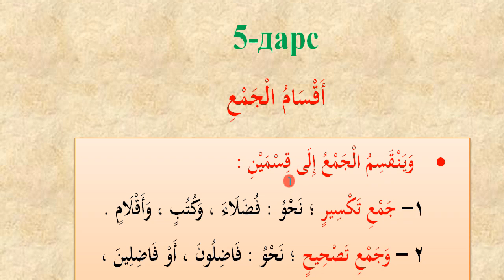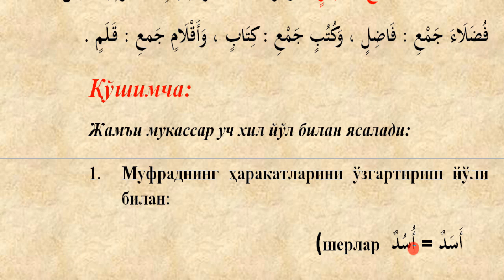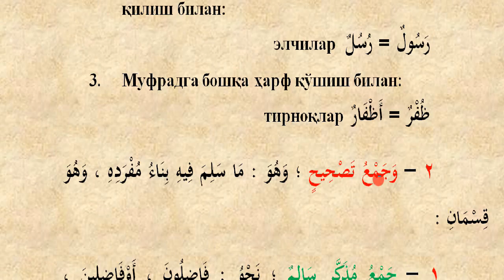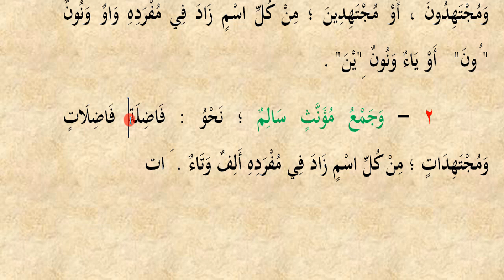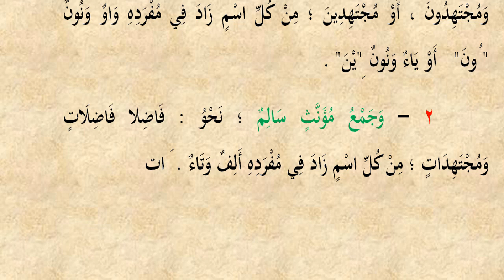6-dars Ko'plik qismlari | Durusun nahviyya